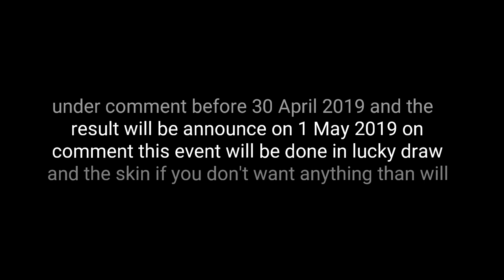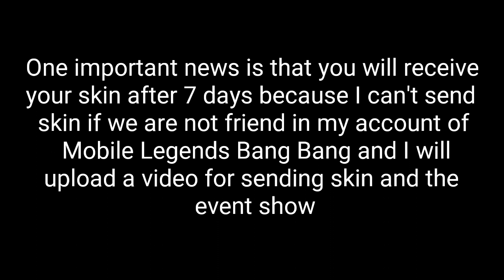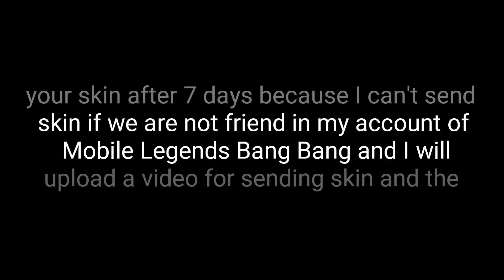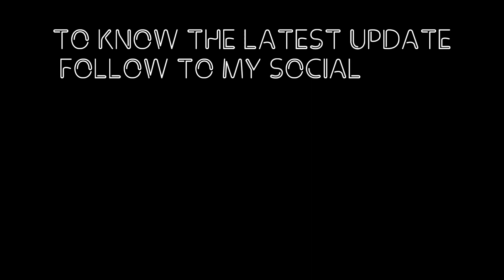Mobile Legends Bang Bang skin giveaway for the month of April 2019 by Sanathoiba Hijam [Manipur].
Hi,everyone skin giveaway for free will be held on date 1-30 April 2019 submit your ID,IGN and skin that you want which is under 300 diamonds under comment before 30 April 2019.And you have to write your ID,IGN in comment of this video.We will pick two lucky person and the winner will be announce in the comment on 1 May 2019.This event will be done in lucky draw and this event is for my subscribers only.So,I love all of you people and my subscribers thank you.